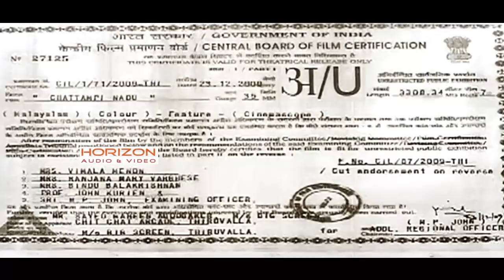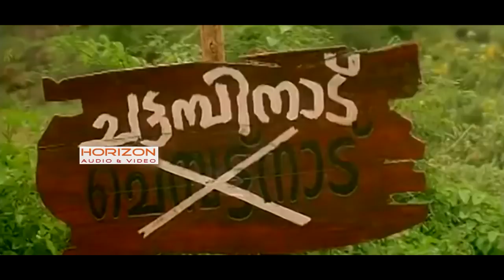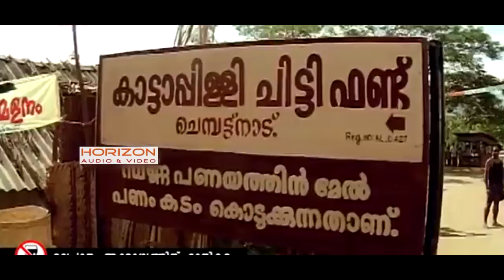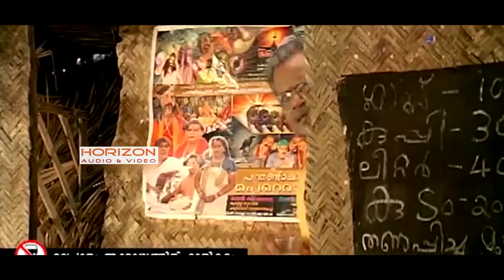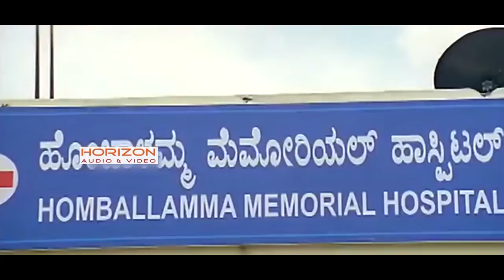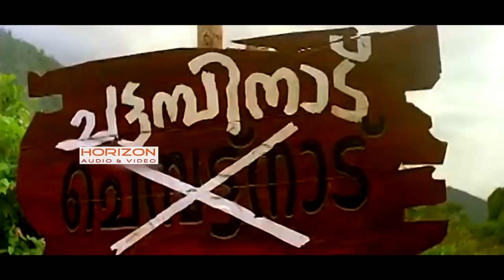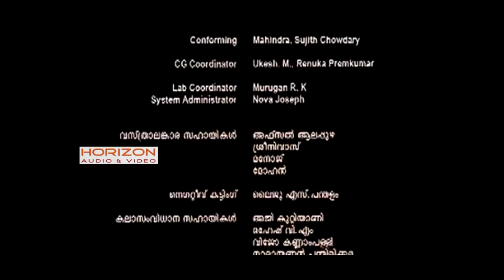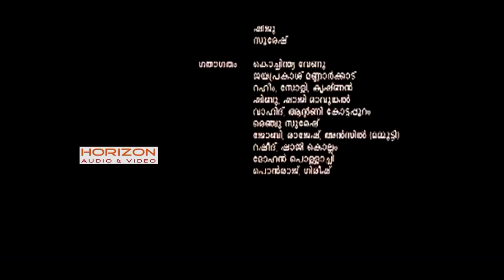Chattambinadu | Malayalam Super Hit Action Movie|Malayalam Full movie | Mamootty| Lakshmi Rai